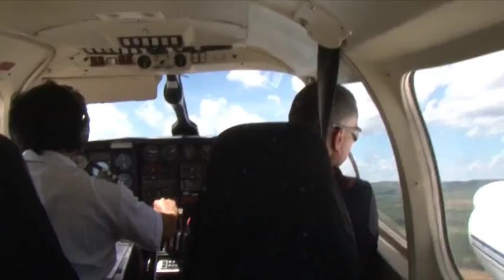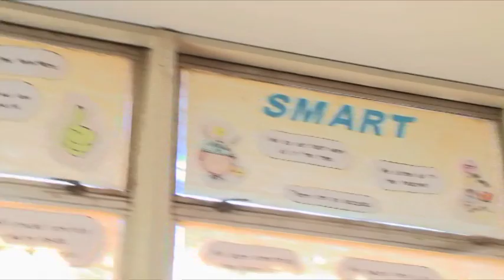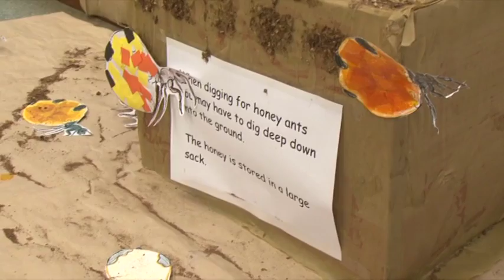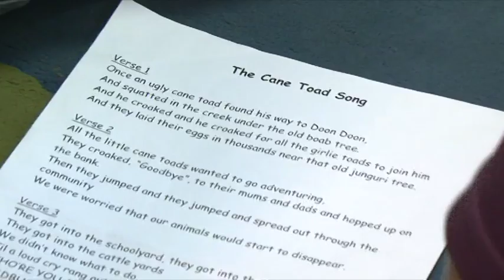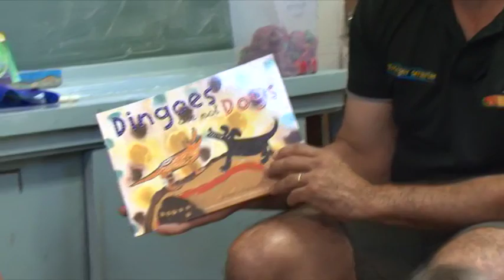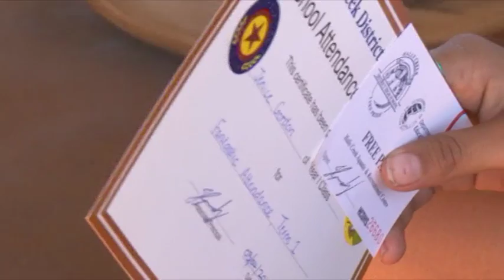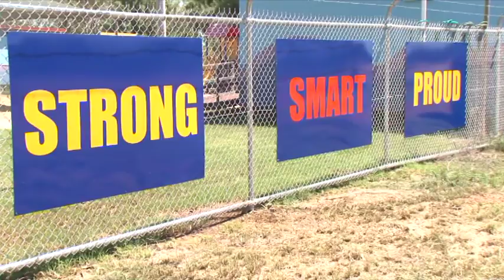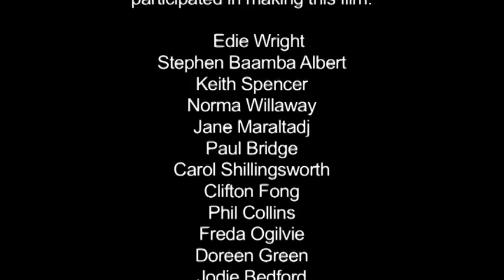Stronger Smarter: Stronger Smarter in the East Kimberley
Dr Chris Sarra tours schools in the East Kimberley that have participated in the Stronger Smarter Leadership Program and have embraced the Stronger Smarter approach